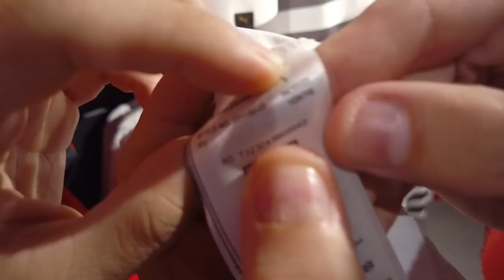UNE VICTOIRE FACE AU CHAMPION D'EUROPE ! | STADE RENNAIS - WEST HAM (VLOG)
Match amical Stade Rennais - West Ham le champion d'Europe en titre !